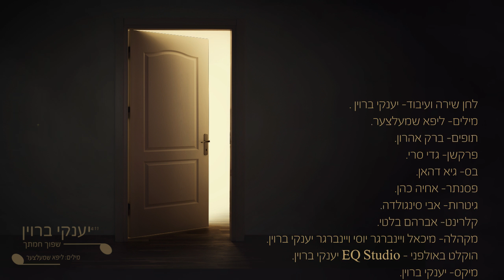יענקי ברוין - שפוך חמתך (מילים: ליפא שמעלצר) | Yanki Braun - Shfoich Chamoschu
יענקי ברוין בלחן מרגש למילותיו של ליפא שמעלצר - "שפוך חמתך"

יענקי ברוין, חבר מקהלת 'מלכות' שפצח לפני כחצי שנה בקריירת סולו עם שיר הרגש "שומע תפילה", מפתיע שוב. הפעם, בלחן מרגש, אותו הלחין, עיבד ומבצע, על מילותיו של ליפא שמעלצר, כשהם משולבים במילים מההגדה - "שפוך חמתך".

כמו בלחנו הקודם, גם הפעם מדובר בשיר רגש ברוח התקופה, אותו מבצע ברוין בניחוח הרגש הייחודי לו, כמי שמלווה קבלות פנים וחופות, לצד החתונות בהן הוא מופיע.

מאחורי השיר עומדת נסיעתו לאחרונה של ברוין לציונו של ר' ישעייל'ה מקרעסטיר זי"ע, כאשר בזמן הנסיעה שחזרו הנוסעים את יהדות הונגריה המפוארת שנכחדה בשואה. תוך כדי, נזכר ברוין במילות ההגדה וברגע של תקווה החל להלחין את השיר.

הלחן, שהתגלגל לידיו של ליפא שמעלצר, סומן על ידיו כשיר ייחודי במינו והוא הצטרף להפקה, כשהוא כותב את המילים באידיש. התוצאה לפניכם.

האזנה ערבה!

קרדיטים:
לחן שירה ועיבוד: יענקי ברוין | מילים: ליפא שמעלצער | תופים: ברק אהרון | פרקשן: גדי סרי | בס: גיא דהאן | פסנתר: אחיה כהן | גיטרות: אבי סינגולדה | קלרינט: אברהם בלטי | מקהלה. מיכאל ויינברגר ,יוסי ויינברגר, יענקי ברוין | הוקלט באולפני EQ Studios יענקי ברוין | מיקס.